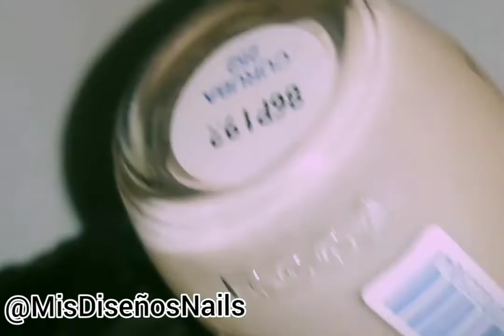Día de la mujer 💃 Frida Kahlo 💅